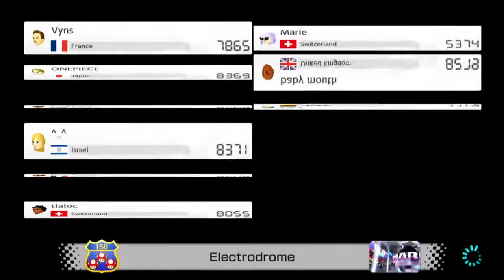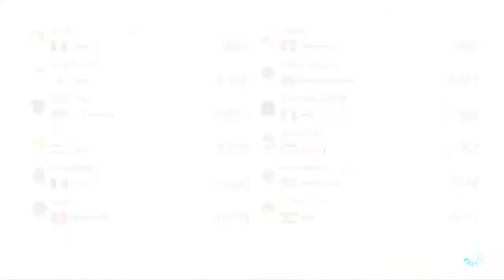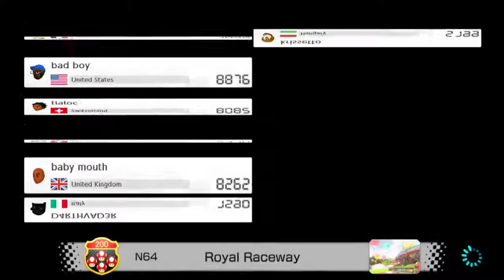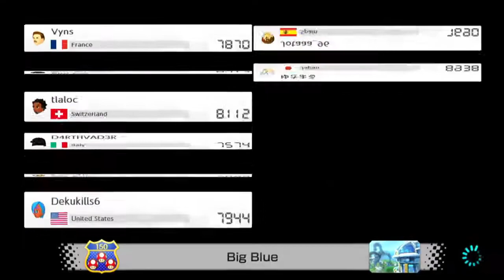HEEEEEELLPPP!!!! Mario KART 8 deluxe online!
plz check out my twitter to be up to date and you get to see early content! (WARNNING! i post some NSFW art work)